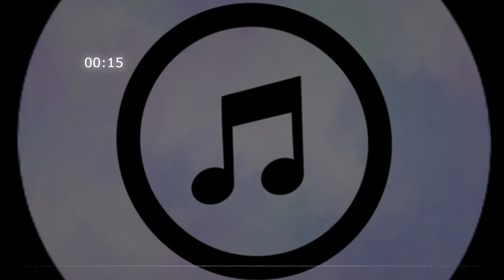risa contagiosa, efecto de sonido -sound effect